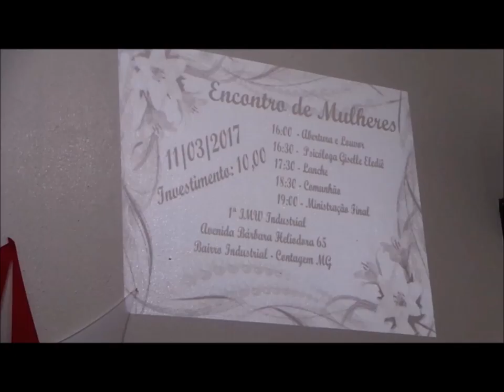Metodista Wesleyana - Paraiso.......05 Março 2017 - Paraiso - B.H - M.G - Domingo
Paraiso